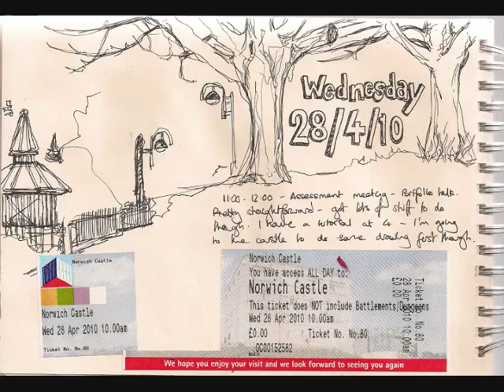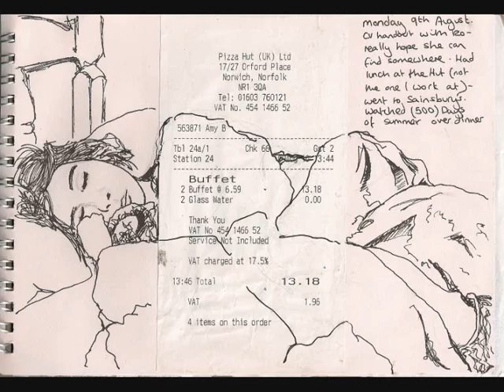2010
Pages from my ongoing everyday sketchbook - This is the second year I've done this, this video includes the images from 1st Jan 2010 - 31st December 2010, a page each day.